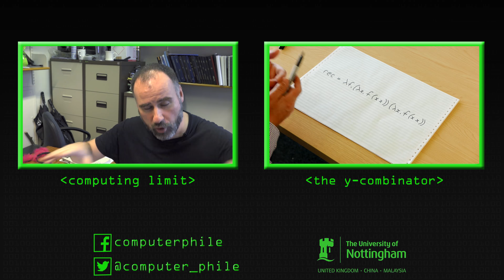Net Neutrality - Computerphile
The current debate about Net Neutrality may not be as clear cut as you'd imagine. Professor Derek McAuley lays out the details.